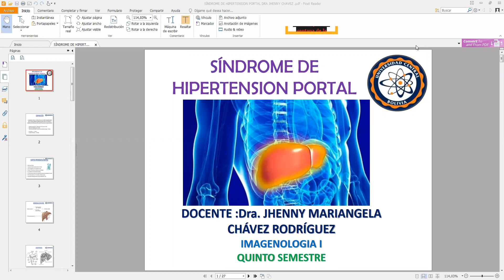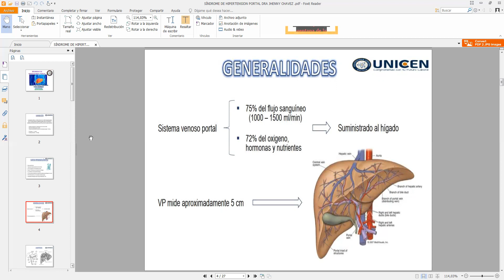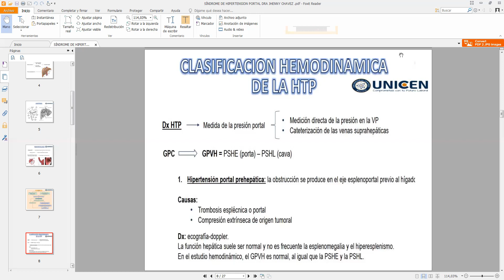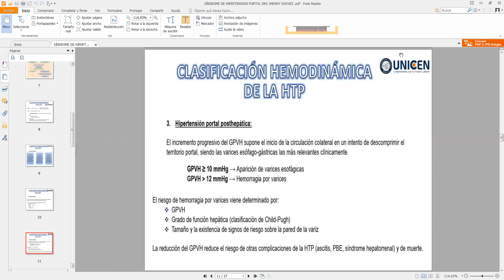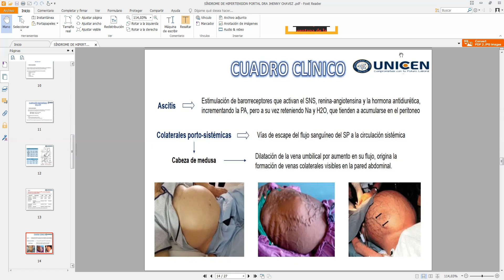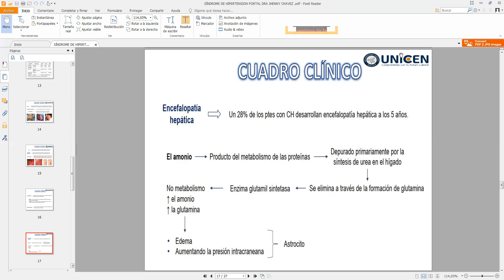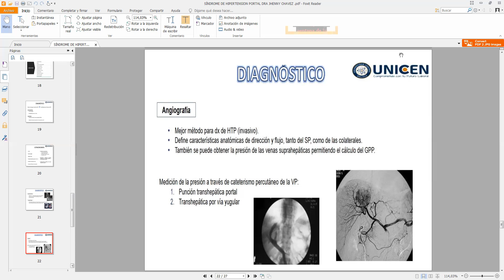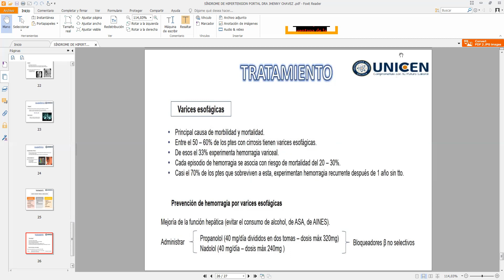SINDROME DE HIPERTENSIÓN PORTAL